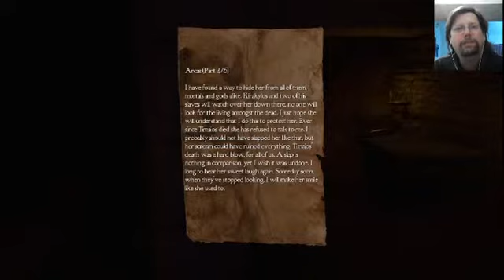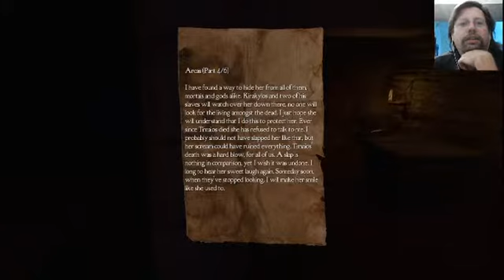I Think I'm Gonna Die! | Medusa's Labyrinth #3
My continuing search for something that will kill me.  I think I found one... but not in the way I expected.

I may give this game one more shot.  If it does not get any better than this, I am going to give it up and move on to some other game.  Let me know if you want more and I will give in to popular demand and play more.

Please, if you like what I do and would like to support my efforts, buy my books at...

OR

OR